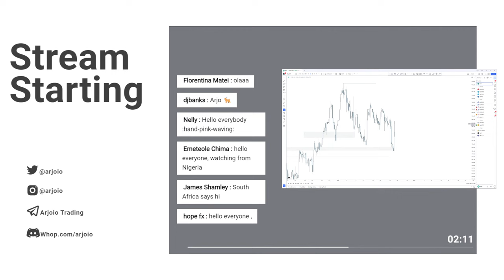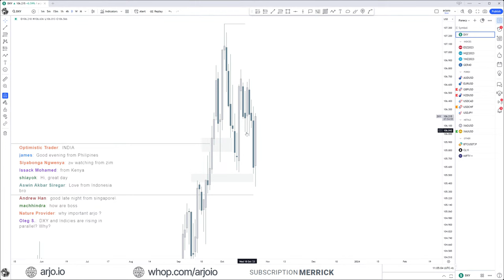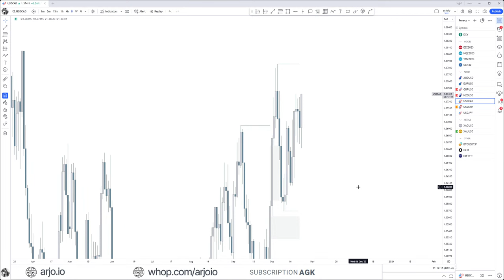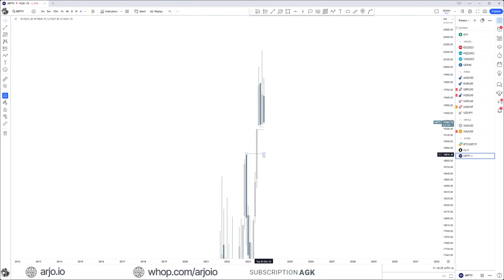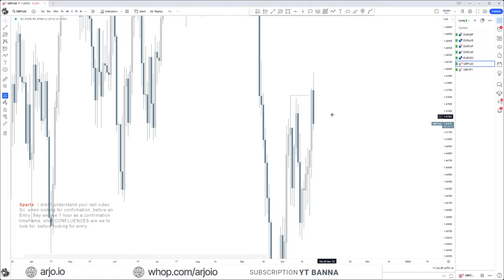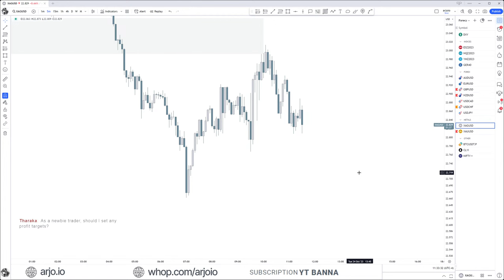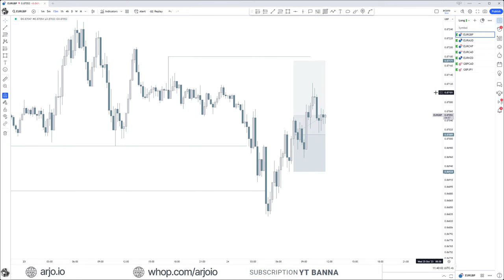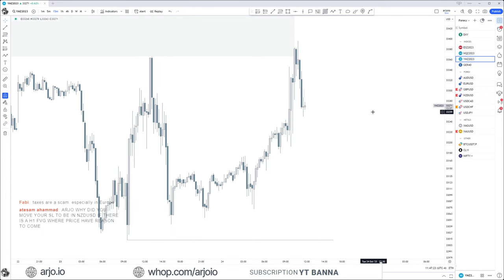Watch me hit Take Profit (Making Money Live)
I'm a fulltime daytrader using SMC (Smart Money Concepts) / ICT, sharing my knowledge and view on the financial markets

I am not an attorney, accountant or financial advisor, nor am I holding myself out to be, and the information contained in this video is not a substitute for financial advice from a professional who is aware of the facts and circumstances of your individual situation.